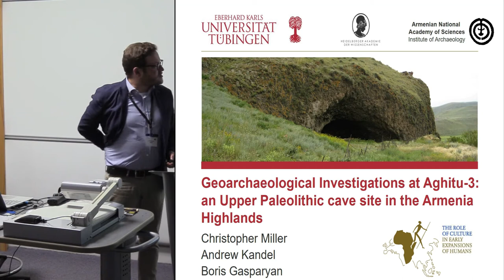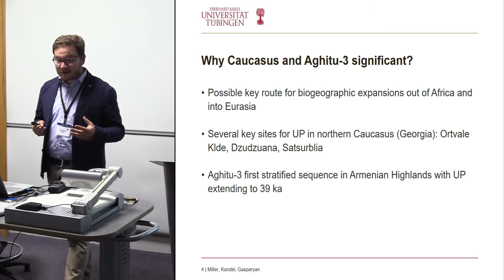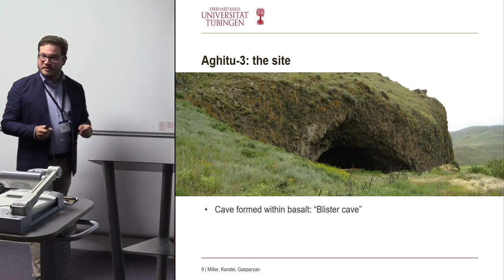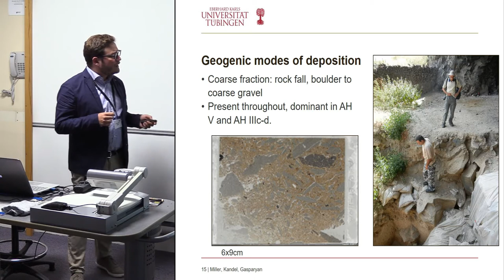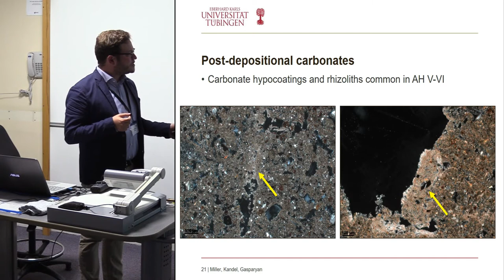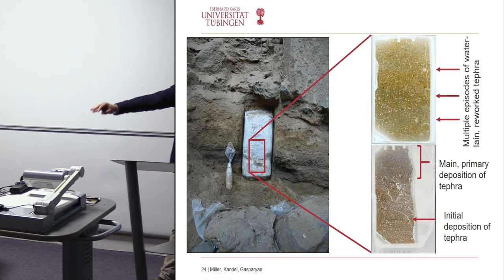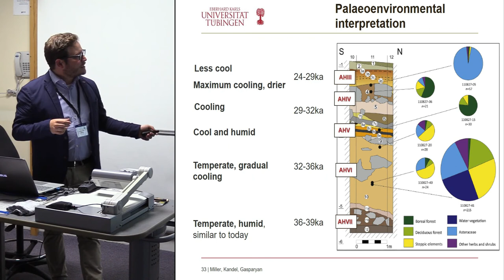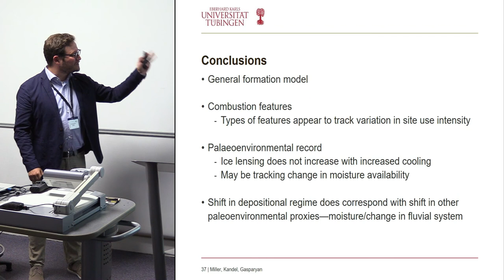Geoarchaeological Investigations of Aghitu-3, an Upper Paleolithic Cave Site in Armenian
Aghitu-3 is a cave site within the Vorotan drainage of southern Armenia. Recent excavations conducted by the Tübingen-Armenian Paleolithic Project (TAPP)—a collaboration between the Institute of Archaeology and Ethnography of the National Academy of Sciences of the Republic of Armenia and the Heidelberg Academy of Sciences and Humanities—have uncovered a rich record of Upper Paleolithic occupation dating between 40,000 and 24,000 cal yr BP. From a geoarchaeological perspective, Aghitu-3 is exceptional because it is a rare example of an archaeological site found within a basaltic blister cave. As such, it allows us to examine formation processes and post-depositional modification outside of the more usual karstic settings. Additionally, the TAPP team has conducted a wide range of supporting studies, including microfauna, pollen, charcoal and tephra analyses, which provide an excellent picture of environmental change in Armenia during the Pleistocene. Here we present the results of a geoarchaeological study of the deposits at Aghitu-3, focusing on the results of micromorphological, FTIR and μ-FTIR analyses. In particular, we address several key aspects of the Aghitu-3 sequence: a) the natural processes of infilling of the basaltic cavity during the occupation of the site, including the deposition and redeposition of tephra; b) the evidence for the construction of hearths; and c) post-depositional modification of the deposits, in particular the formation of ice-segregation lenses. For the final aspect, we compare the results of our analysis with those of other paleoenvironmental proxies, to test the reliability of the presence of freeze-thaw structures in cave deposits in reconstructing past environmental change.

Christopher E. Miller 1,2, Andrew W. Kandel 3 and Boris Gasparian 4

1 Institute for Archaeological Sciences, University of Tübingen, Rümelinstr. 23, 72070 Tübingen, Germany

2 Senckenberg Centre for Human Evolution and Paleoenvironment, University of Tübingen, Rümelinstr. 23, 72070 Tübingen, Germany

3 The Role of Culture in Early Expansions of Humans (ROCEEH), Heidelberg Academy of Sciences and Humanities, Rümelinstr. 23, 72070 Tübingen, Germany

4 Institute of Archaeology and Ethnography, National Academy of Sciences, Charents St. 15, 0025 Yerevan, Armenia